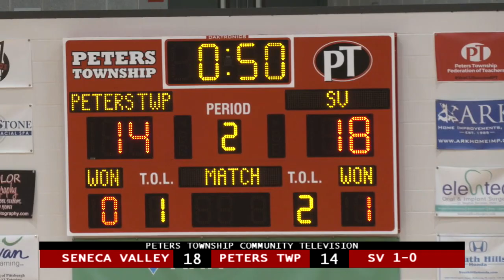Peters Township High School Boys Volleyball vs. Seneca Valley - March 28, 2024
Peters Township High School Boys Volleyball vs. Seneca Valley recorded on March 28, 2024